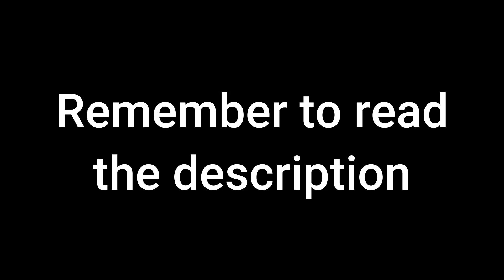Halfway there...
This clips were made back when I uploaded the first video, I uploaded them now because I wanted to announce I'm back with Kuzureta. New video comes soon.
The noclip accuracy doens't have clicks because geforce didn't work well.